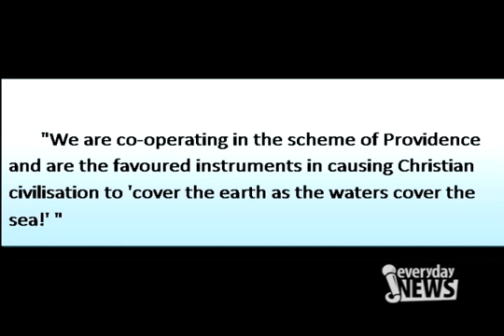Australia's Christian Heritage - The One and All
Caleb, Gideon and Micah sail the One-and-All as they talk about Australia's Christian heritage and our family vision.